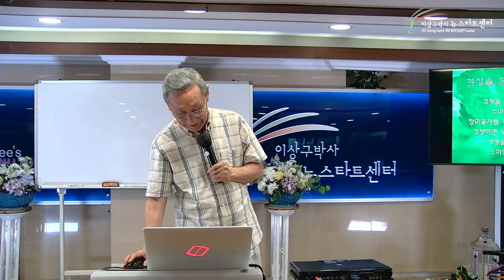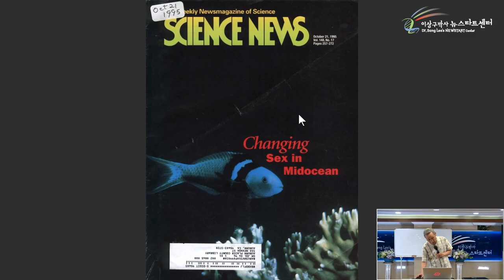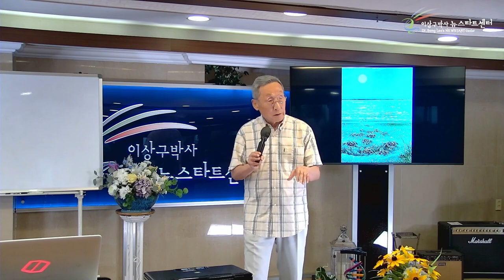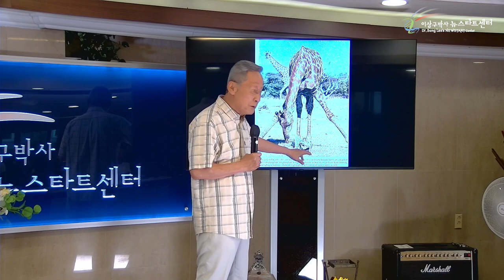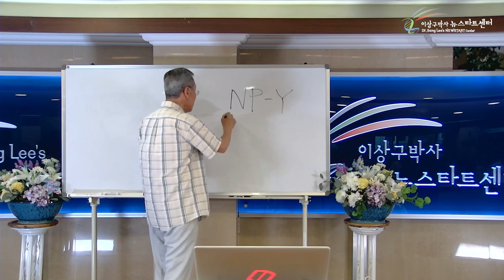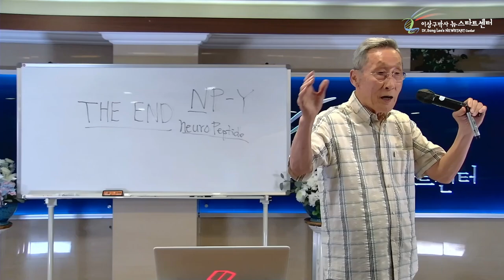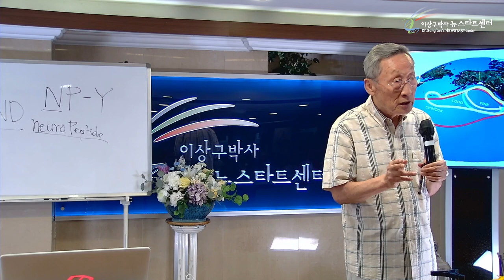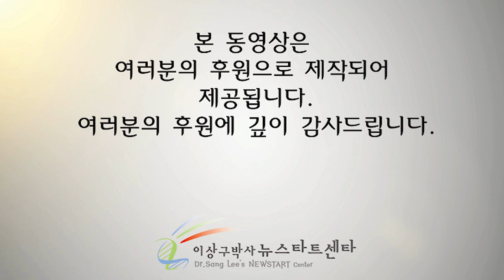[뉴스타트 건강강의 14강] 하나님이 보이시나요?